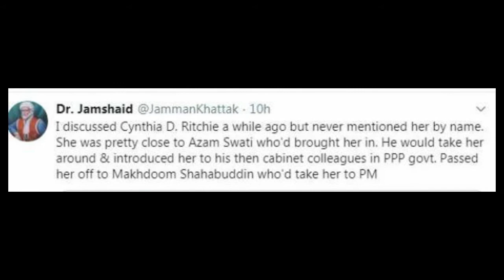Who actually brought Cynthia Richie from America? Who is Cynthia Ritchie Who is behind her? AyFaNews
Who actually brought Cynthia Richie from America? Who reached out to politicians? A frightening claim came to light:-
ISLAMABAD (Daily Pakistan Online): American woman blogger Cynthia Richie is in the news these days due to her campaign against PPP leaders, but the question arises as to who actually brought her to Pakistan and conveyed it to the politicians. Came

On Twitter, a user named Khalid Munir raised the question, "Everyone has washed their hands of Cynthia. Who is doing it nowadays?"

To his question, Dr. Jamshed Khattak claimed, "I spoke to Cynthia de Richie some time ago but never mentioned her name. She was close to Azam Swati who brought her here, he brought her there and during the PPP regime." I introduced him to my cabinet colleagues, took him to Makhdoom Shahabuddin, who took him to the Prime Minister. "

It may be recalled that the female blogger had been sharing private photos of PPP Sindh leaders for the past several days and yesterday she accused former Interior Minister Rehman Malik of sexual abuse, Makhdoom Shahabuddin and former Prime Minister Yousuf Raza Gilani of physical harassment. Both Yousuf Raza Gilani and Rehman Malik have denied the allegations. It is worth mentioning here that Azam Khan Swati was later a part of JUI and a senator but later said goodbye to his party and joined PTI.

Former Prime Minister Yousuf Raza Gilani has dismissed the allegations of Cynthia Richie, an American citizen, as baseless. Prime Minister Yousuf Raza Gilani has said that he does not consider it necessary to respond to these baseless allegations. He said that a man holding the post of Prime Minister can do such a thing in the Presidency. What was the accusing woman doing in the Presidency?
Yousuf Raza Gilani said that the woman also made strange allegations against Shaheed Benazir Bhutto. My sons have announced to go to court on this issue. He further said that the allegations of the woman are a reaction to that but legal. The decision on litigation will be made by the party.

Meanwhile, according to private TV channel GNN, the spokesman of Senator Rehman Malik has said that Senator Rehman Malik has fully supported the statement of Yousuf Raza Gilani. Rehman Malik has denied all the allegations leveled against him. Strongly denied the fabricated and nasty allegations of the American woman.

A spokesman for PPP Senator Rehman Malik has said that the American woman made baseless allegations against Rehman Malik for inciting a certain individual or group. Rehman Malik has always raised his voice and fought for women's rights and dignity.

AyFa News is the Most Trusted News channel of Pakistan On Youtube. Here You can watch latest Pakistan latest news,  sports news, entertainment news, jobs Alerts in pakistan, Health Tips, Beauty Tips and also all over the world latest news. Here we upload videos & content on a daily basis of your interest.